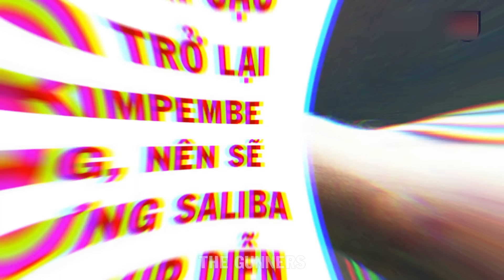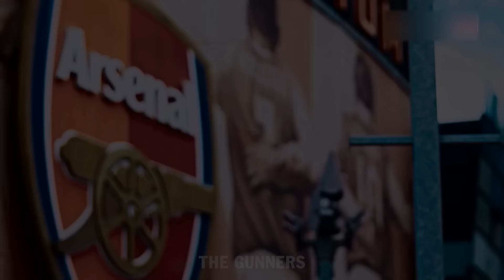ARSENAL VƯỢT MẶT MU Ở 1 THƯƠNG VỤ, PHÁO THỦ TĂNG TỐC VỚI 2 CÁI TÊN | THE GUNNERS